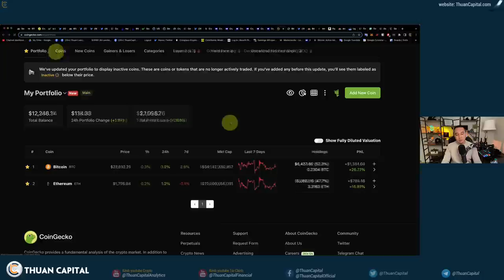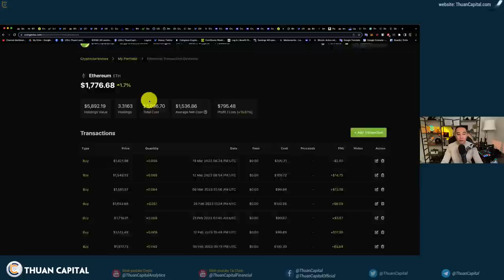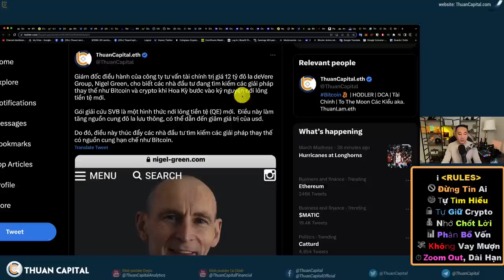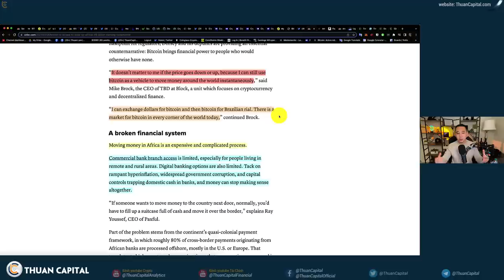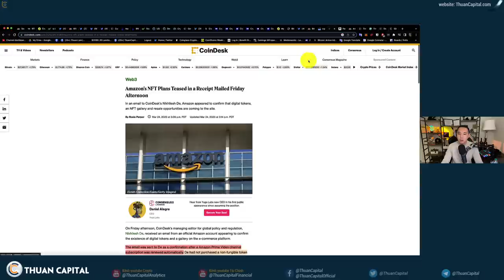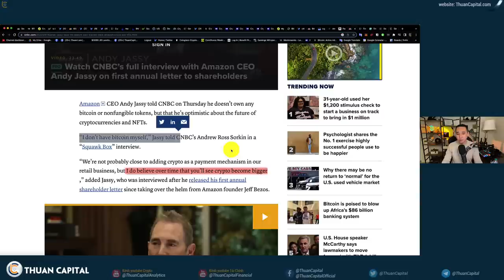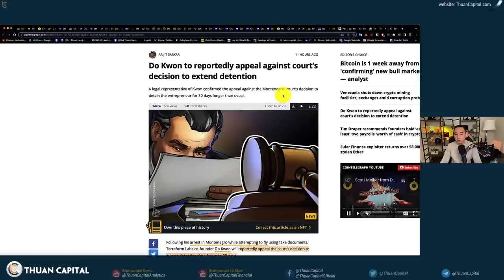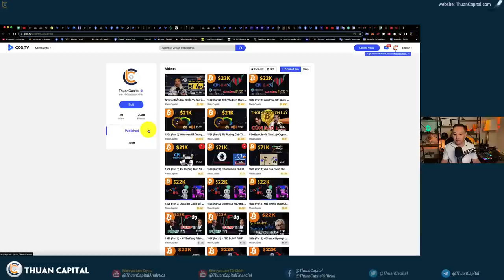1564 (Part 3) Trung Bình Giá BTC Tuần Này - Tài Khoản Đã Có Lời 21% | Amazon sẽ sớm có chợ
⏱️ TIMESTAMPS
00:00 - Trunh bình giá tuần này từ 4 tháng 4 năm 2022
02:52 - Nigel Green, cho biết các nhà đầu tư đang tìm kiếm các giải pháp thay thế như Bitcoin và crypto khi Hoa Kỳ bước vào kỷ nguyên nới lỏng tiền tệ mới.
04:11 - Lightning Network là sự lựa chọn tốt cho người dân Châu Phi
07:32 - Amazon sẽ sớm có chợ NFT
09:08 - Lời khuyên từ Tim Draper: các cty không nên giữ tất cả tiền trong ngân hàng
11:24 - Do Kwon sẽ bị tạm giữ 30 ngày
12:25 - Ưu đã dành riêng cho cộng đồng